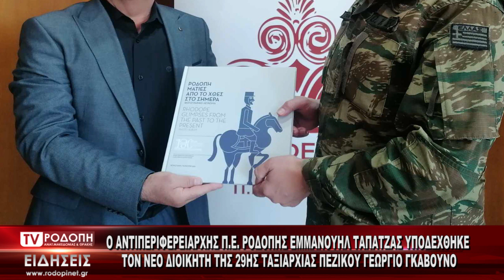TV ΡΟΔΟΠΗ ΑΜΘ ΑΝΤΙΠΕΡΙΦΕΡΕΙΑΡΧΗΣ Π Ε ΡΟΔΟΠΗΣ ΔΙΟΙΚΗΤΗΣ ΤΑΞΙΑΡΧΙΑΣ ΓΕΩΡΓΙΟΣ ΓΚΑΒΟΥΝΟ 10 04 2024